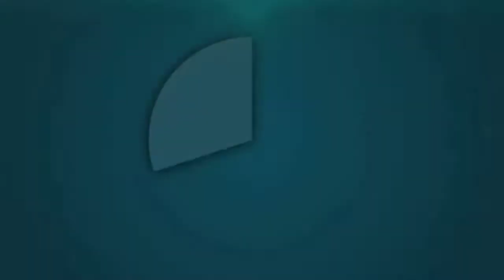Ak yon viza elektwonik sèlmanou ka al nan 24 peyi sa yo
I'm on Instagram as @jasonbaby138.